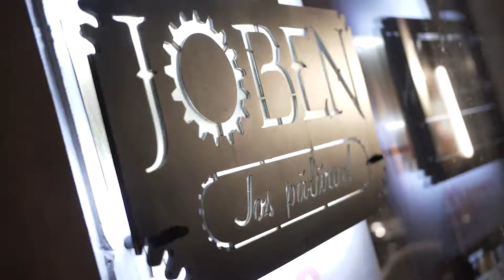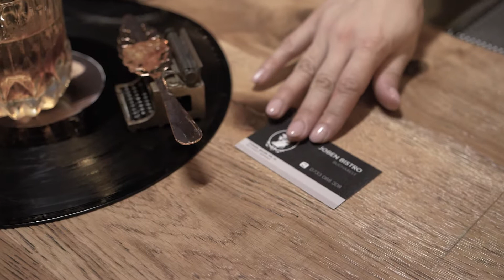Rendez vous - Mixology Bartender Promo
Primul video din seria unui lung sir de episoade ce prezinta retete de cocktailuri create de Roxana Andreea Marin, bartender mixolog. Roxana propune un concept interesant si anume acela de a crea bauturi-experienta ce iti solicita toate simturile si te lasa cu noi senzatii. Pe Roxana o gasiti atat pe Facebook, cat si pe Youtube cu postari fresh si creative. Sper sa va placa cel putin pe cat de mult mi-a facut mie placere sa filmez, editez si sa regizez aceste episoade!!
The first video from a long series of episodes which present cocktail recepies designed by Roxana Andreea Marin - mixology bartender. Roxana proposes a new concept of drinks, the one through which she creates experience-cocktails that require all of your senses and leave you with new sensations.

Bartender: Roxana Andreea Marin
Screen play: Roxana Andreea Marin
Videographer: Me :) Laurentiu Sighinas Production

Daca v-a placut acest clip si vreti sa revin cu continut nou in fiecare vineri (atat din munca mea cat si din experientele de calatorie) nu ezitati sa "abuzati"| de butoanele de Subscribe, share si like. Fericire deplina tuturor!!